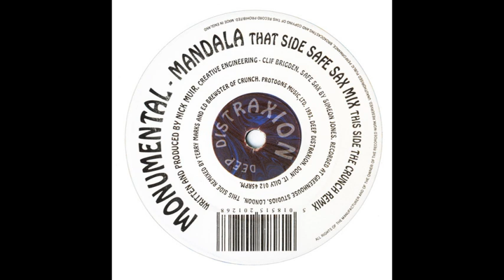Monumental Mandala The Crunch Mix